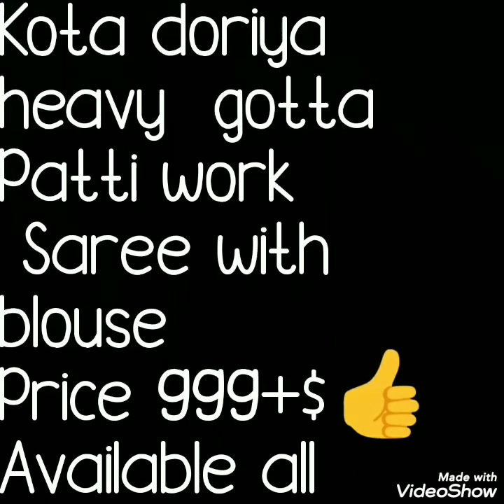Latest Kota Doriya Saree With Gota Patti Work //Partyware Kota Saree// Bella Fashion World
Hello all..
Todays collection is kota doriya saree with beautiful gota border work. Light weight sarees with bright colurs. Easy to carry saree.Watch this video until the end.

1 . watsup for order: 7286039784
 2. no negotiations please
 4.Sorry, cash on delivery service is not available
 5.payment can send through RTGS,,google pay or paytm,account transfer.
 6.Dispatch will be with in 2 3 day after payment
 7.After dispatching we will send you courier number through watsup
 8.Depends on distance item will receive.normally 7 to 10 working days
 9.Take video at the time of parcel open
10.if you find any damages you can returned to same address
11.we supply all over  india,and overseases also.